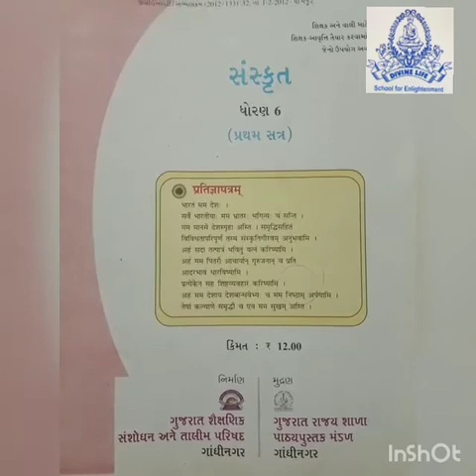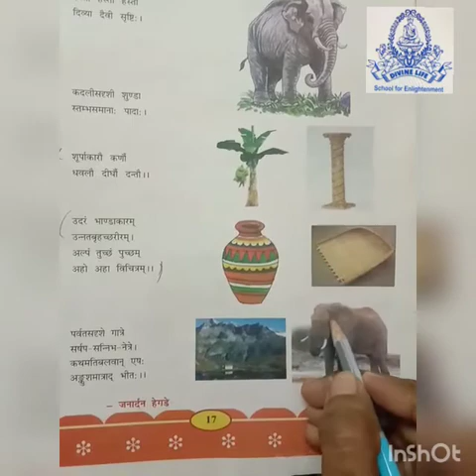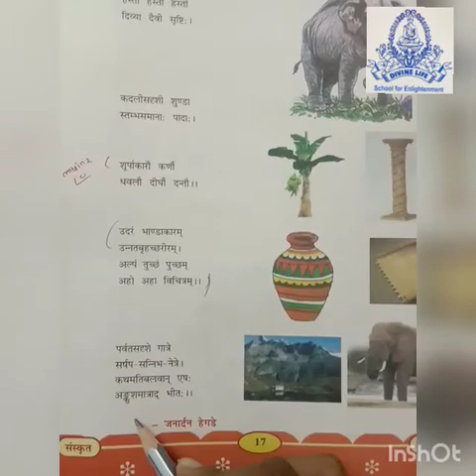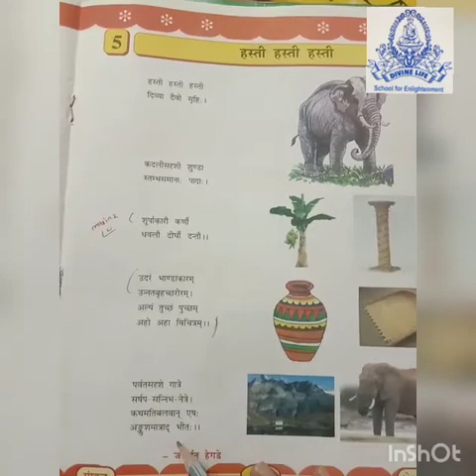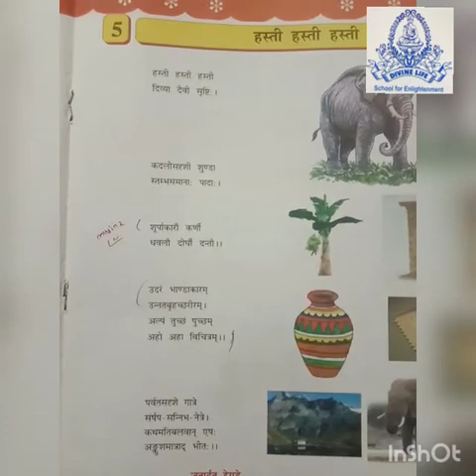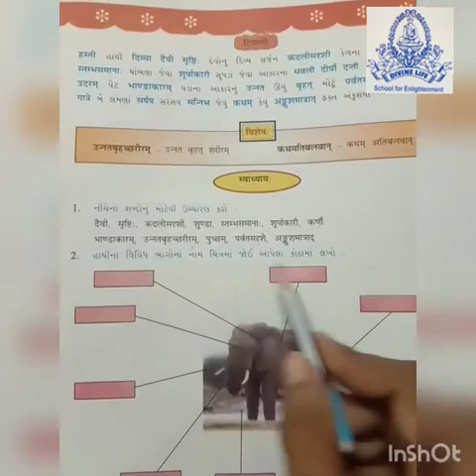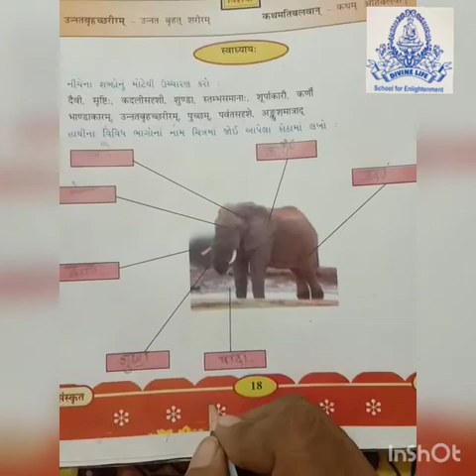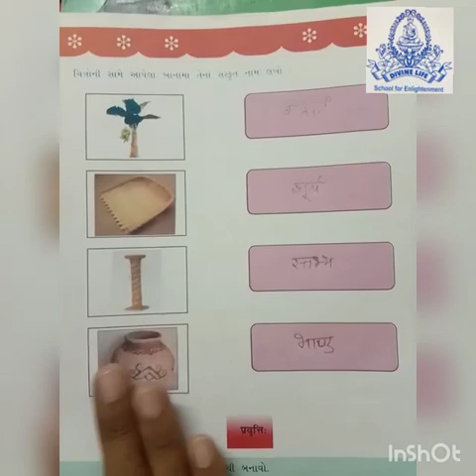ધોરણ ૬ સંસ્કૃત પાઠ ૫ હસતી હસતી હસતી